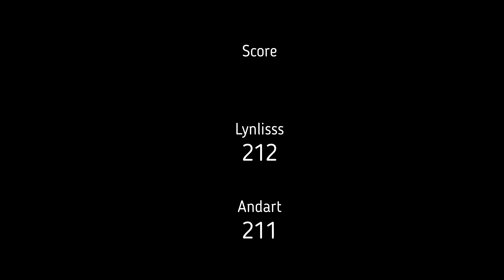Beat Saber Competition - Dead To Life - Hard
Lynlisss VS Andart

Dead To Life Hard Mode

Oculus Quest

-My Baby-
(she has pretty lights)
Skytech Blaze II
Processor: Ryzen 5 2600 6-Core 3.4GHz (3.9 GHz Max Boost)
Graphics: Nvidia GeForce GTX 1660 Ti 6GB GDDR6
RAM: 16 GB Gaming Memory DDR4 3000 with Heat Spreader
Hard Drive: 500G SSD